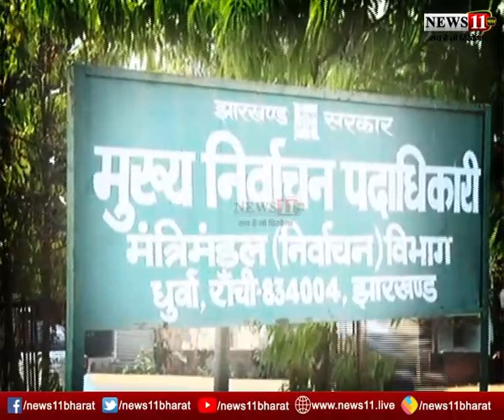बीजेपी का 'डर' मधुपुर को लेकर बीजेपी की शिकायत